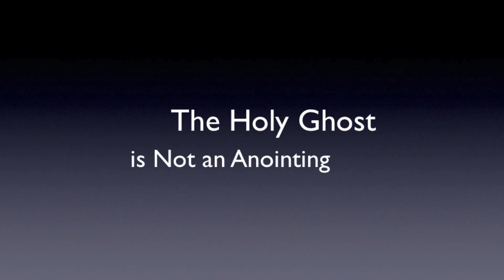The Holy Ghost is Not an Anointing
The Holy Ghost is not an anointing. He is the Living God and He is in the earth today. If you wrongly think of Him as an anointing, it's no wonder you don't worship Him -- you shouldn't worship an anointing. But, if you knew Him as God, you would worship Him!